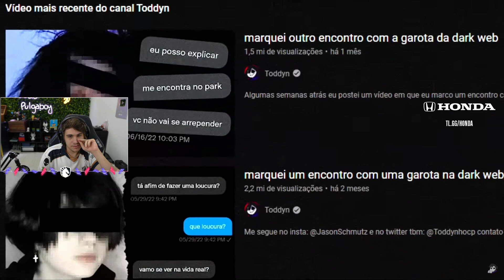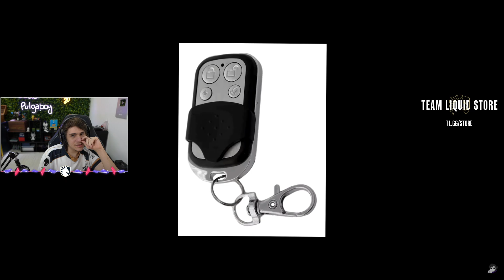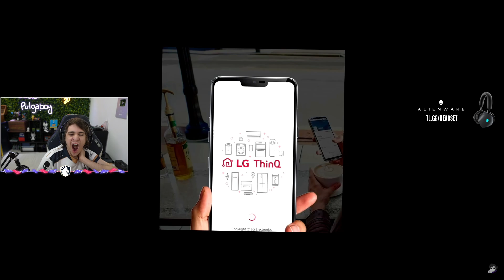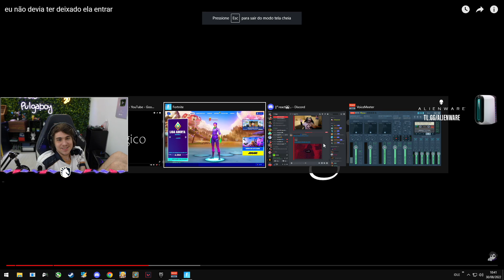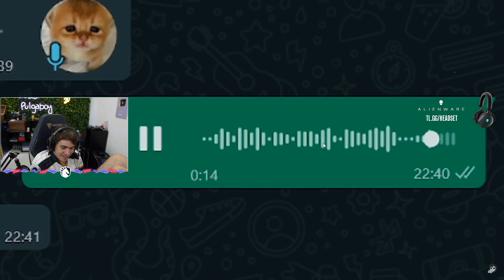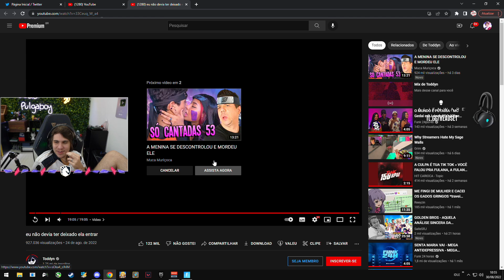PULGA REAGE A eu não devia ter deixado ela entrar - Toddyn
ESSE É UM CORTE DAS MINHAS LIVES AO VIVO (@pulgaboy) NA ROXINHA 💜
use meu code de apoiador na loja: PULGABOY
📱INSTAGRAM ➯ @thaleshenriquecg
🐦TWITTER ➯ @thaleshcg